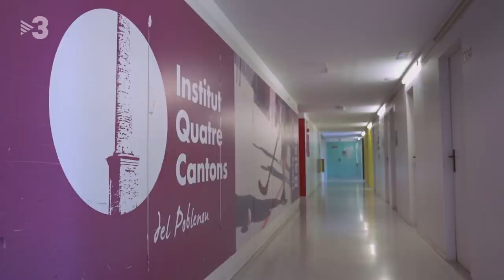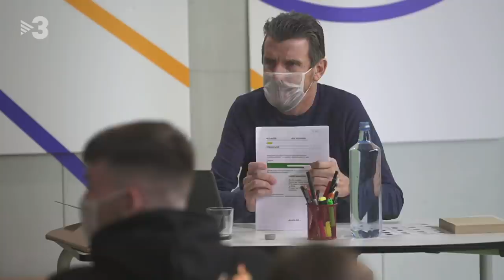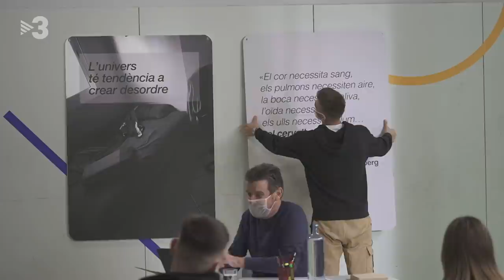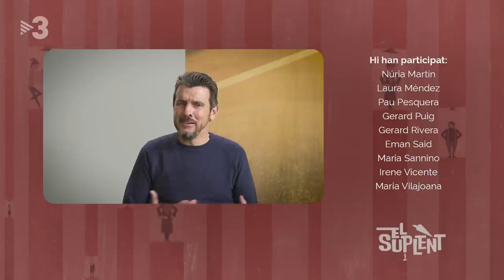Juan Carlos Unzue - El suplent